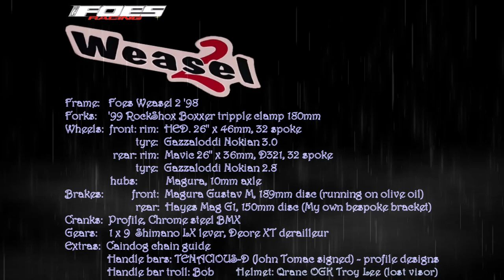95' Foes Weasel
Assembled circa 2000 by Jono F with a little engineering from me for Jono's college nationals and general riding.

Check out the 20yo tyres, still going strong...

Frame:                       Foes Weasel 1995
(I mistakenly thought this was the Weasel 2 but that has a gusset not tube cross frame at t the head
and it has no tube brace above the bottom bracket. The 95's could break at the head set,
this frame was a warranty replacement of such, circa 2000 but still replaced with a 95' frame)
Rear Shock:             Fox Vanilla Rx
Forks:                        99 RockShox Boxxer 150mm triple clamp (Excuse the 180 err at the end of the video)
Wheels:  front: rim: HED. 26" x 46mm, 32 spoke
                          tyre: Gazzaloddi Nokian 3.0
                 rear:  rim: Mavic 26" x 36mm, D321, 32 spoke
                          tyre: Gazzaloddi Nokian 2.8
            hubs:             Magura, 10mm axle
Brakes:           front: Magura Gustav M, 189mm disc (running on olive oil)
                          rear: Hayes Mag G1, 150mm disc (My own bespoke bracket, 6hrs work)
Cranks:                     Profile, Chrome steel BMX
Gears:  1 x 9  Shimano LX lever, Deore XT derailleur
Extras:  Chaindog chain guide (dang, I spelt that wrong in the video, Dyslexia slurs KO)
              Handle bars: "TENACIOUS-D John Tomac signature - profile designs
              Handle bar troll: Bob
              Helmet: Qrank OGK Troy Lee (I just lost the chrome visor)